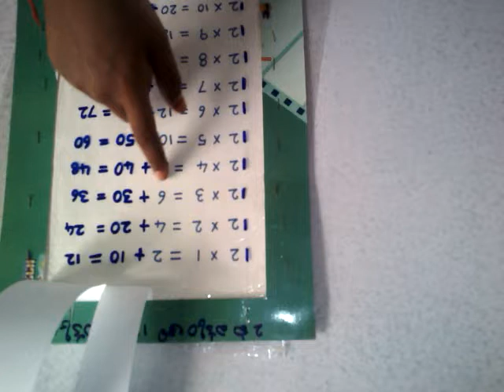12th multiplication table by 2nd multiplication table